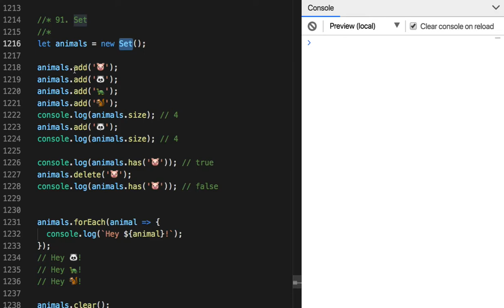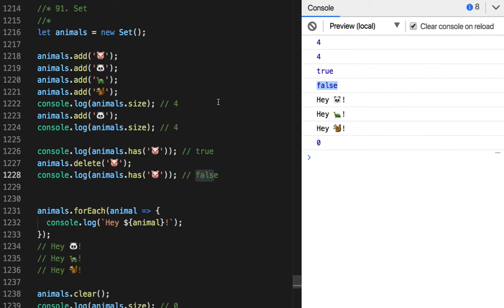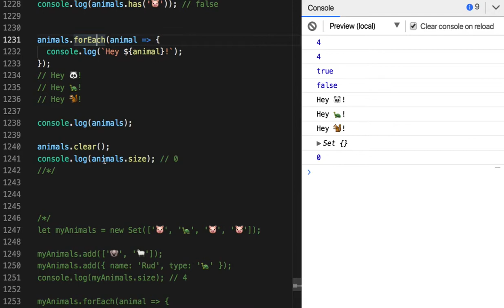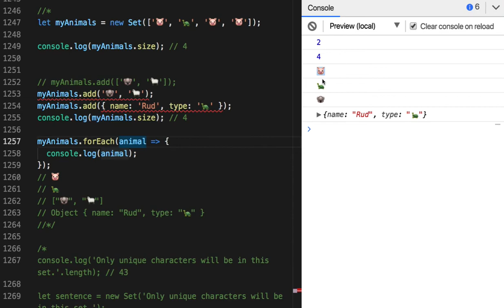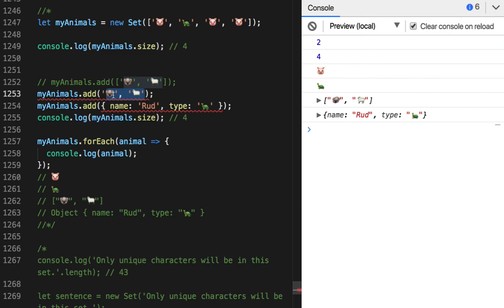91 - Set 기초